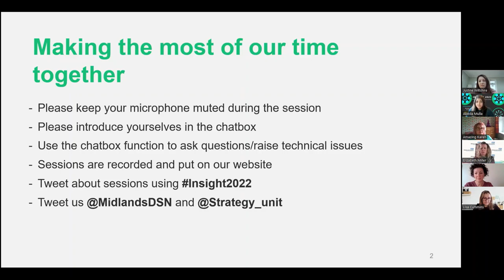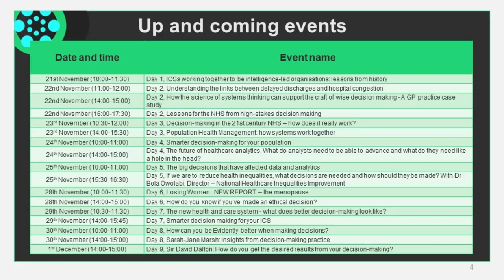Insight 2022 - Losing women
Did you know that a fifth of all NHS employees are of menopausal age? The Strategy Unit and Health Economics Unit are excited to be launching their in-depth report on the impact of the menopause on NHS employees and this year’s INSIGHT festival.

This panel, featuring a range of experts who worked on the report, looked at some of the key findings and also discussed some of the issues they raise, including:

• What are the characteristics of NHS women of menopausal age?

• What is it like to experience the menopause as a NHS employee?

• What does it cost the NHS as an employer?

The project leads Abeda Mulla (Strategy Unit), Justine Wiltshire (Strategy Unit) and Lisa Cummins (Health Economics Unit) were joined by panellists Jacqui McBurnie (Chair of the NHS England Menopause Network) and Liz Miller (Director of Nursing and Urgent Care, Midlands & Lancashire CSU). The session was facilitated by Karen Bradley (Strategy Unit)

Abeda said: “Menopause symptoms are likely to affect up to a fifth of NHS employees right now. It's important that the impact of this is recognised across NHS teams and organisations, so that women can be supported at work.

“This is a great opportunity to bring this experience to light, as well as put some data behind it. Together we can act and lead change from the inside.”